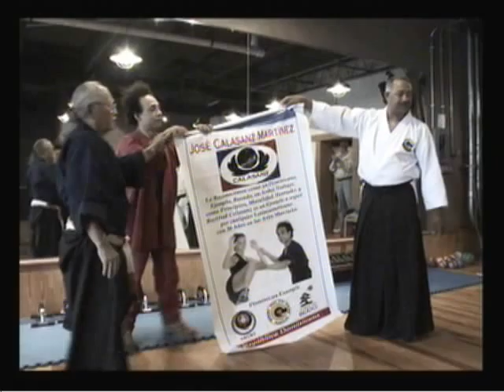Calasanz & Tameyoshi Goju Ryu Kobudo & Bunkai Seminar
The community of the Dominican Republic has rewarded Calasanz for all his achievement here in USA but above for his dream of making a movie here in America and he did it, the movie is Called Crossing the line.
Notice that I said mastered. The worst you can do is hop from style to style and never master any single one.  You may want to try out some classes in different styles until you find the right one for you, but once you do, give it a chance.  It is only when you have gotten a good grasp of the basics that I recommend looking into other styles. Mastery in the basics of one style will ensure that youll be able to integrate your new knowledge and avoid confusion.
My martial arts training began with the Okinawan style of Goju Ryu in the Dominican Republic.  The beauty of Goju Ryu was that it combined both hard and soft techniques and it was a wonderful way to be introduced to the martial arts.